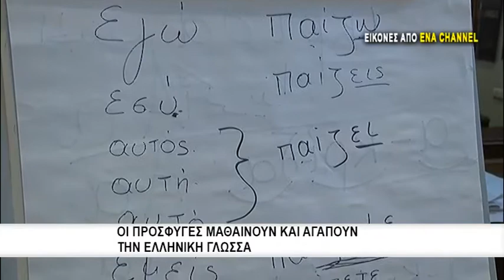Επιπλέον 90 πρόσφυγες και 20 παιδιά στο ''Ασημακοπούλου'' μόλις ολοκληρωθούν οι δομές